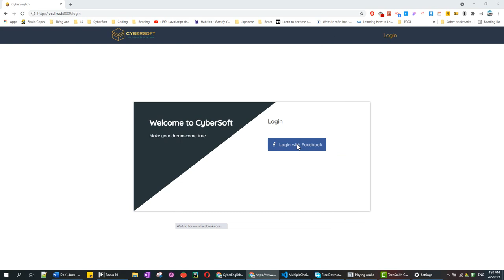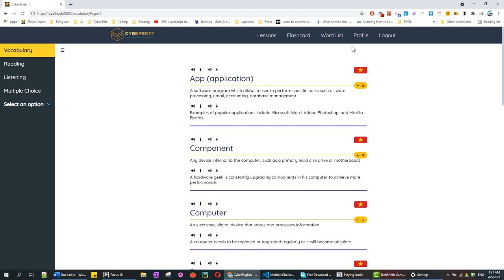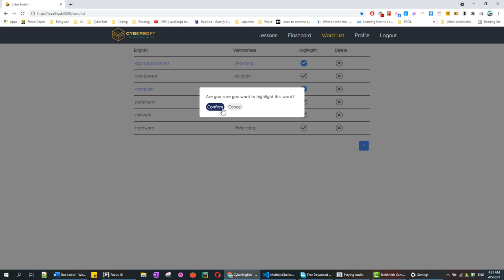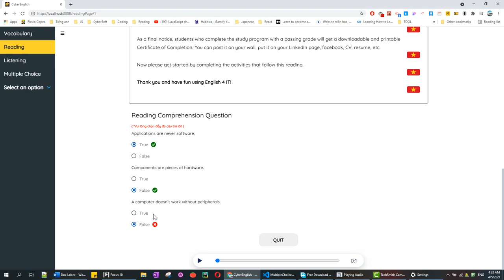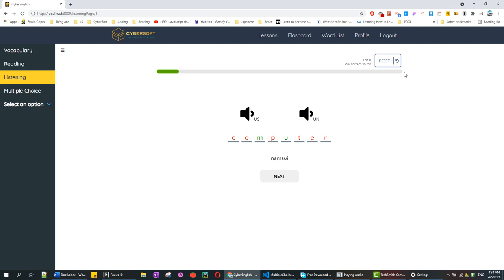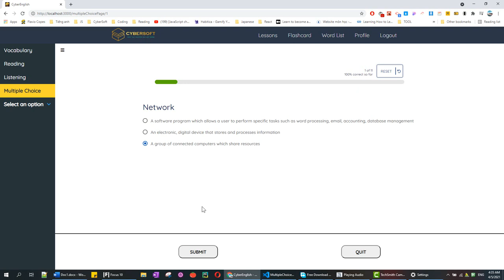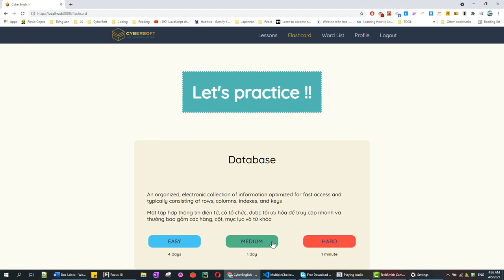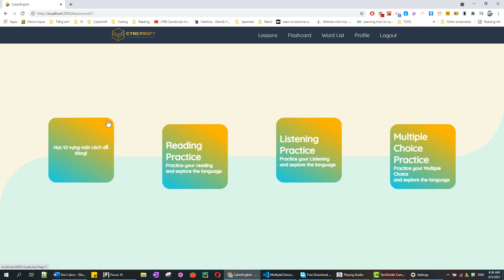CyberSoft - Hướng dẫn học tập hệ thống học Tiếng anh chuyên ngành IT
Hệ thống học tập tiếng anh chuyên ngành IT dành riêng cho các bạn học viên tại CyberSoft
* Giáo trình Oxford
* Biên soạn CyberSoft
- Học lập trình chuyên nghiệp offline tại HCM & Đà Nẵng
- Học lập trình trực tuyến
- Học Data science, AI, các khóa cao cấp